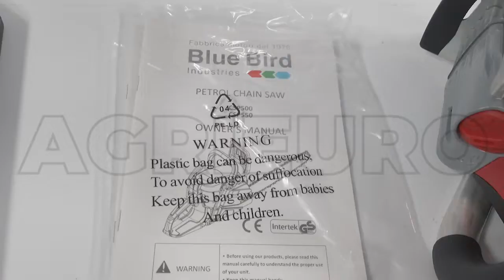Blue Bird CSP 500 2-Stroke Cutting Chainsaw with 45 cm Bar - Assembly tutorial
The Blue Bird CSP 500 chainsaw is a medium-sized cutting tool, easy to use and efficient.

Once purchased you will have nothing to worry about because it has a wide equipment:

Protective gloves
Goggles
Bar guard
Chain sharpener
Maintenance keys
OREGON bar nd chain. This brand is synonymous with quality.

Innovative quick release to access to the filter and the spark plug, for quick and easy maintenance.

Housing for maintenance key placed under the tool to always have it with you.

Here are some of the highlights of this chainsaw:

Anti-vibrating with steel springs
45 cm standard OREGON bar
1.9 kw 2-stroke engine (45.4cc), very easy to start thanks to the primer.
Low weight
Briefly, a chainsaw designed to be practical and functional.